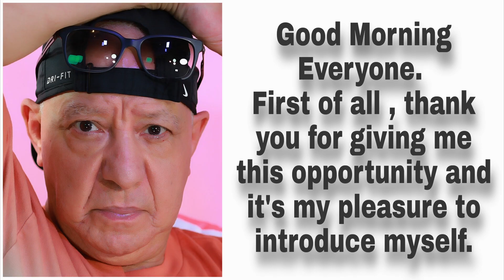fotógrafo Joe Studio Manhattan New York City 2022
Professional photographers do more than snap a photo; they make authentic images that tell your unique story. They know lighting, posing, and the other elements needed to create works of art that reflect your unique personality and style—and match your budget.